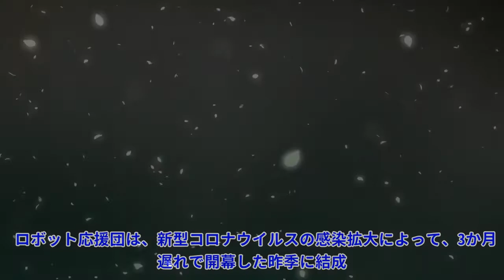鷹のロボット応援団がギネス世界記録に認定！ ペッパー100体の“キモカワ”集団に勲章Top News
鷹のロボット応援団がギネス世界記録に認定！ ペッパー100体の“キモカワ”集団に勲章Top News 写真拡大 ソフトバンクのロボット応援団が16日、ギネス世界記録に認定された。日本のプロ野球球団では異例のことで、この日の本拠地PayPayドームでのロッテ戦前に認定式が行われた。 ロボット応援団は、新型コロナウイルスの感染拡大によって、3か月遅れで開幕した昨季に結成。公式戦開幕と同時に「